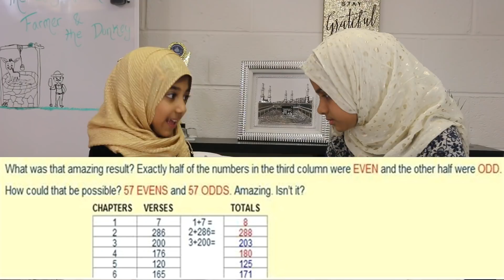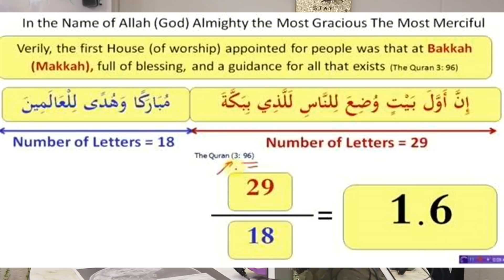Amazing Faatiha presents mathematical miracle of Qur'an to Maryam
Watch and Share!! Amazing little girl Faatiha Aayat presents mathematical miracle of Qur'an to Maryam Masud. Her passion about Math and love for Qur'an is really praiseworthy. 💕 😍